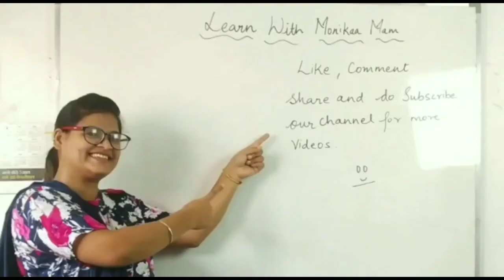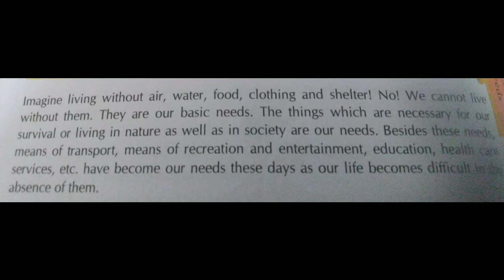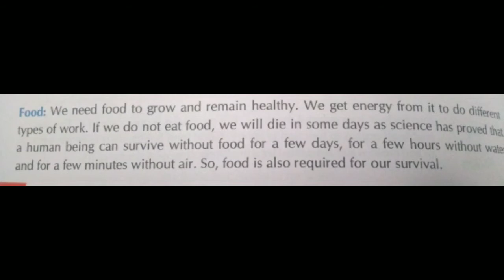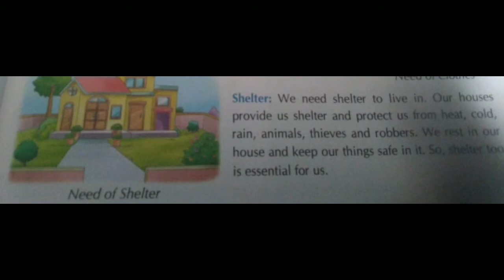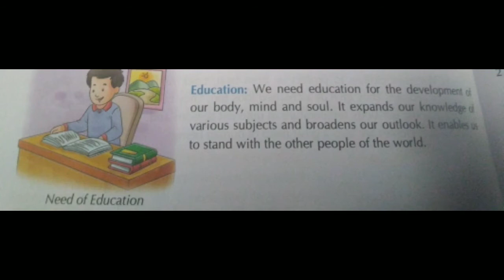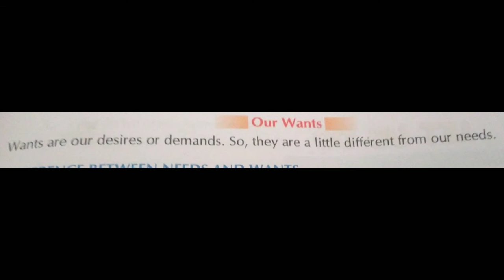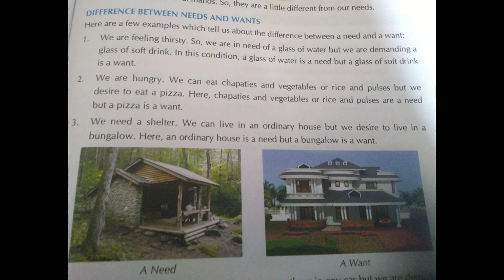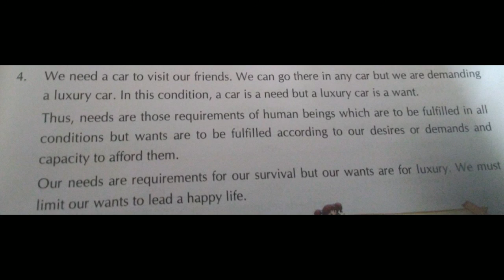Needs and Wants#Learnwithmonikamam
Needs And Wants#Learnbasicenglish#Learnwithmonikamam